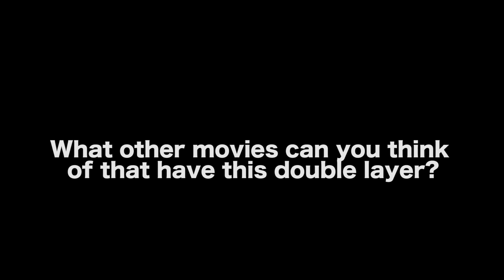A Blueprint For Great Storytelling - Frank Coraci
WATCH ‘HOT AIR’ TRAILER

AUDIO